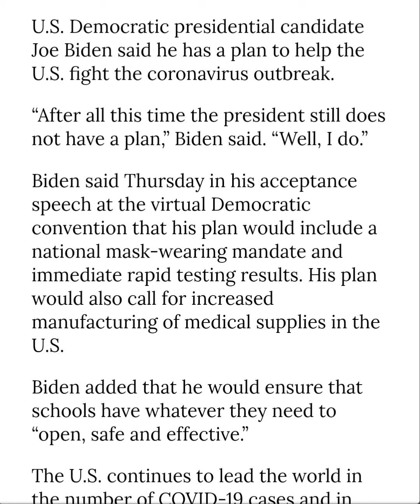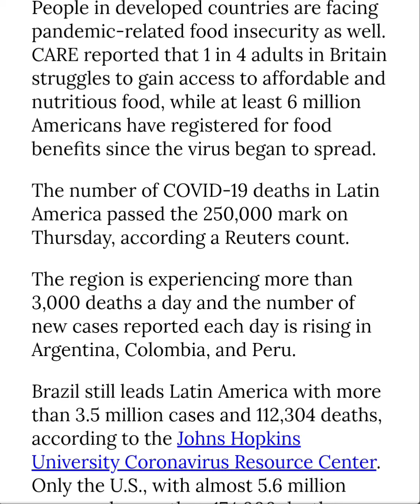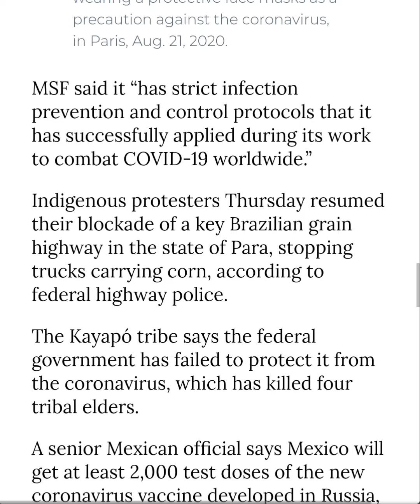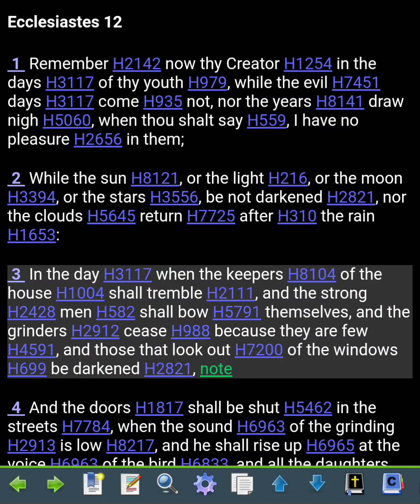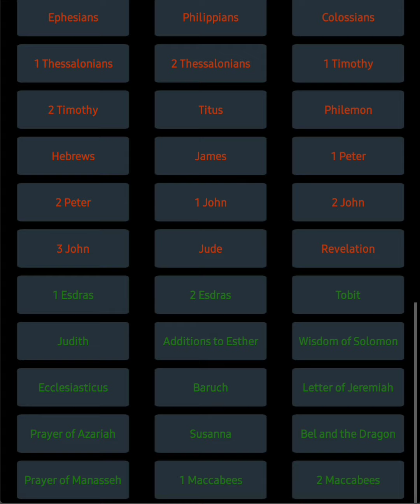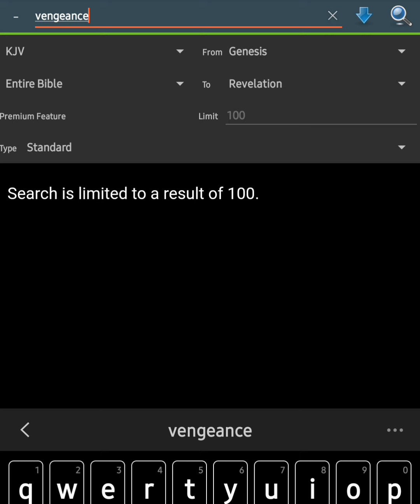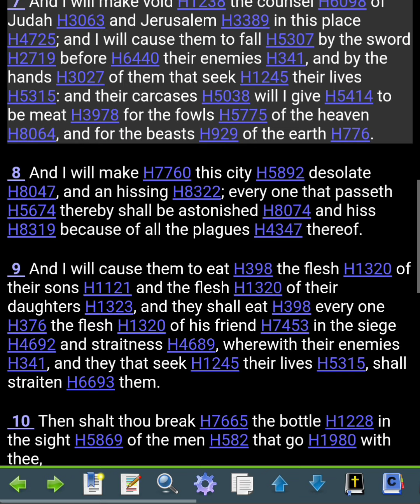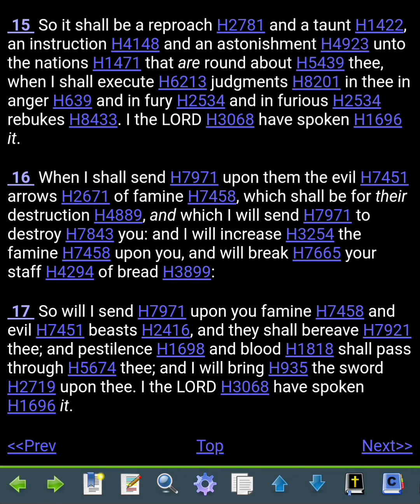Food plus a shortage equals famine